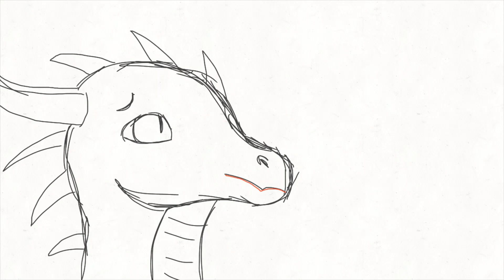Sneak Peak of something huge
This is proof that I am working on something.
Yes it's an animated series, no I don't make it alone. I gathered a bunch of people helping me with the animation, voice acting and background drawing.
In this video, one background wasn't done by me and one bit of lineart (You can see in the botton right corner who drew these).
You can be a part of it too, yes YOU! It's gonna be huge and we need a lot of people :)